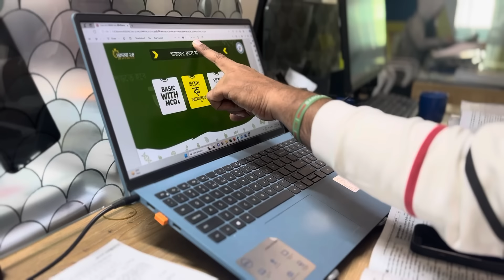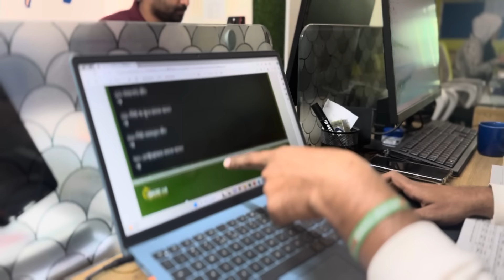শুরু হচ্ছে "অদম্য" | HSC-24 | Fahad's Tutorial